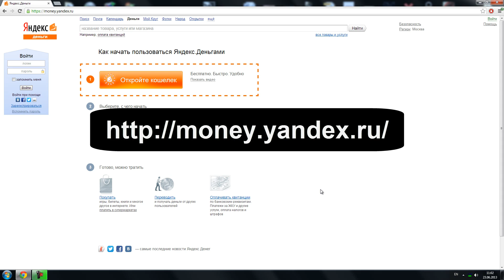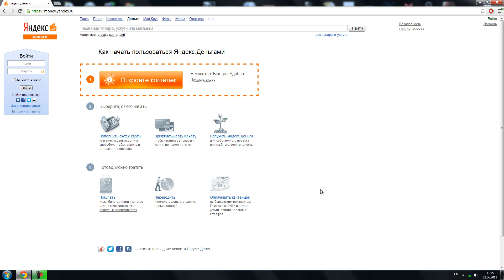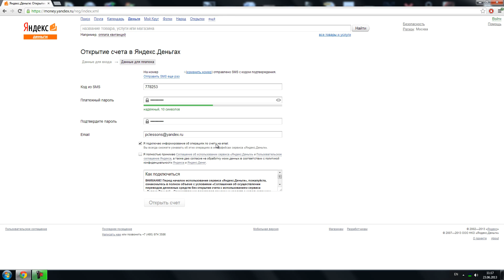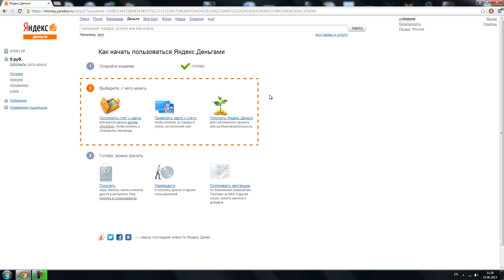Урок №1 Регистрация в системе Яндекс.Деньги